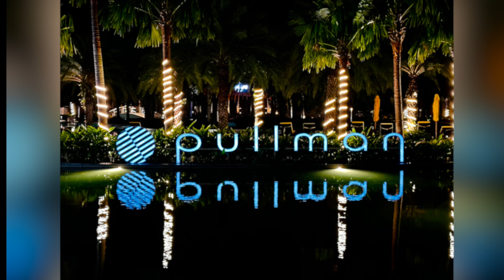Pullman Phú Quốc by Phuot KCT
🔰 Tôi yêu tất cả mọi người